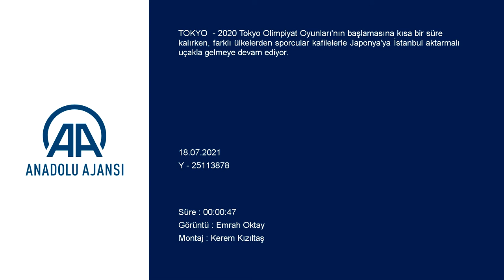Tokyo Olimpiyat Oyunları'nın transfer merkezi İstanbul oldu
Olimpiyatlara katılacak farklı ülkeden sporcular, Türk Hava Yolları'na ait uçakla Tokyo'ya geldi